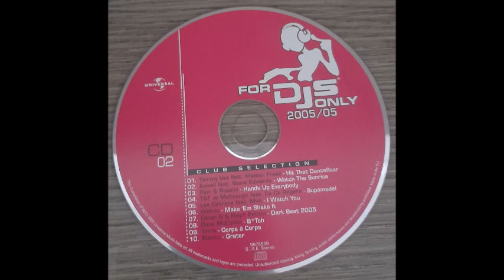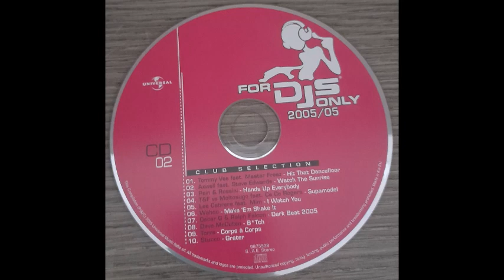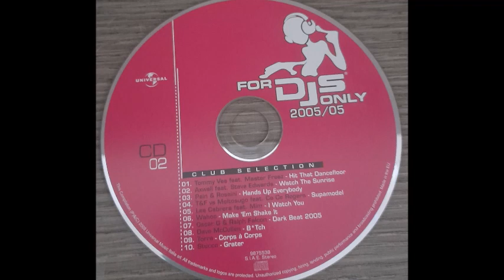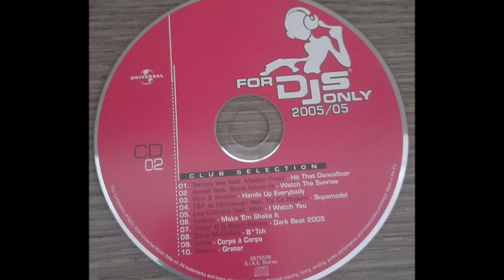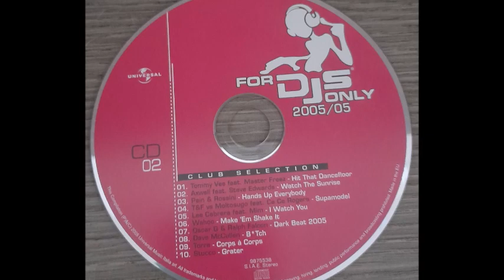For DJ Only Club Session (Disc 2)